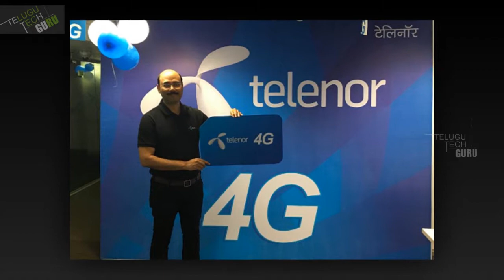Telenor Offers Unlimited 4G Data Voice Calls At Just Rs 103 | Latest | Updates | Tech News | 2017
Telenor Offers Unlimited 4G Data Voice Calls At Just Rs 103